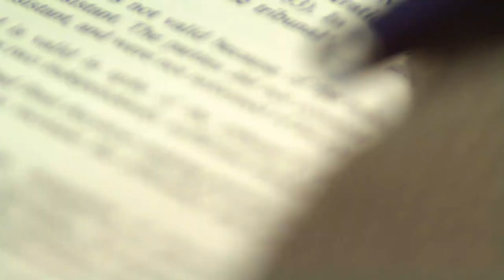LAW TV Jessup Moot Court Promo